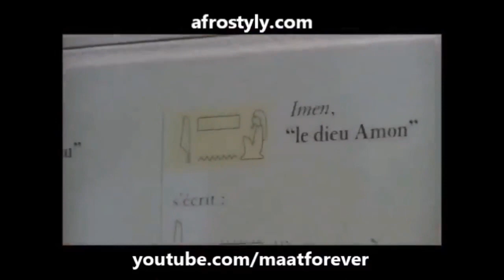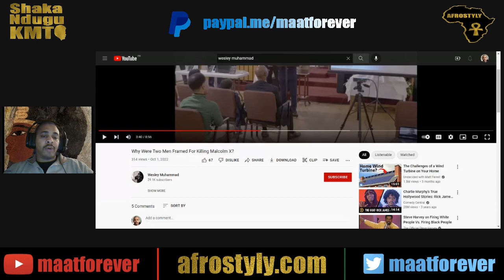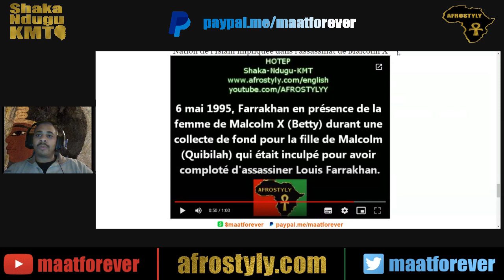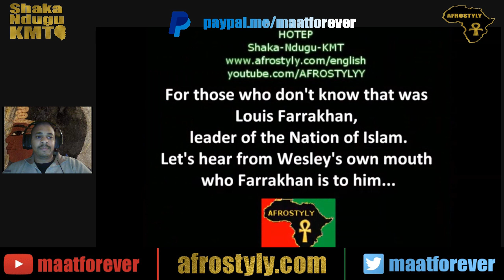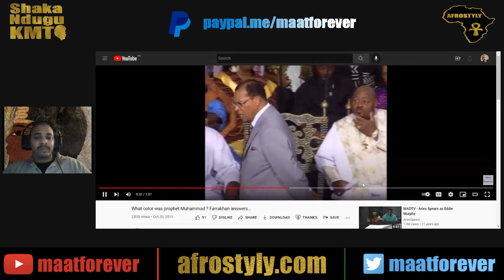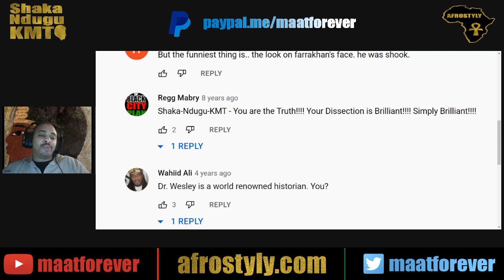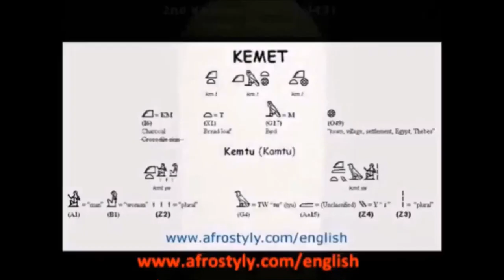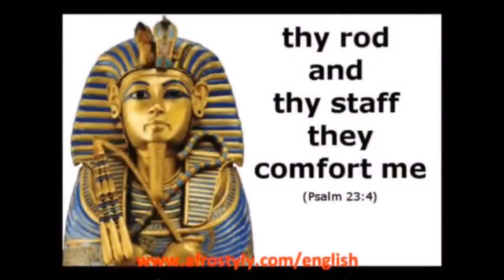Why does Wesley Muhammad regularly contradict Farrakhan ???